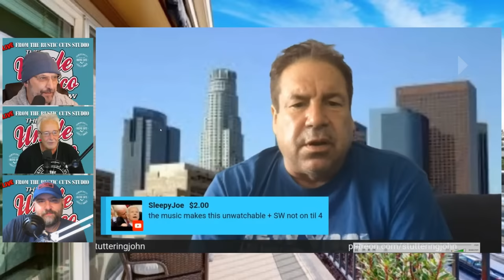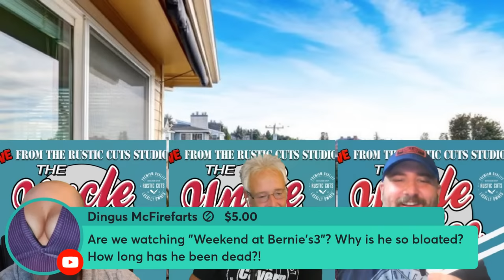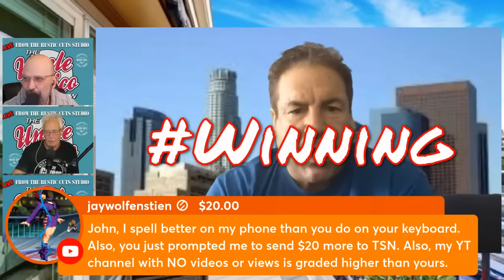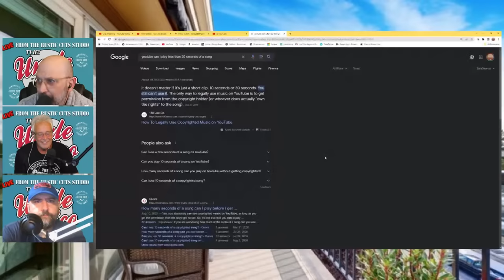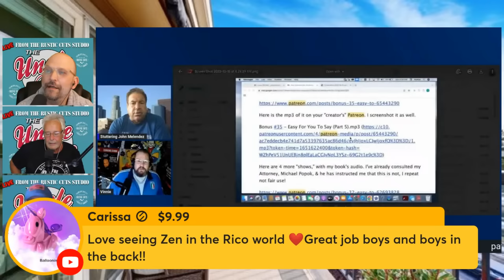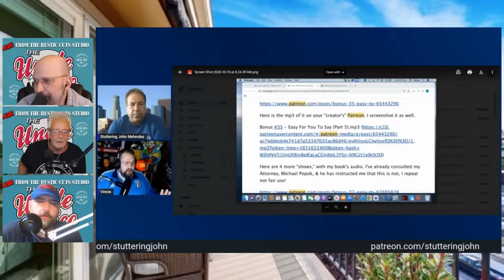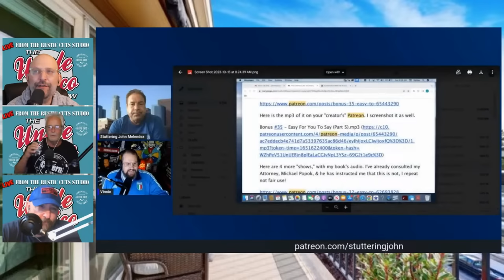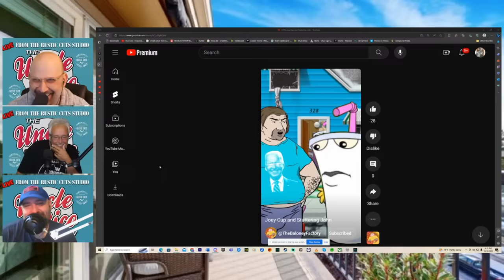Trouble In Paradise? | The Uncle Rico Show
Live @ 4pm est on The Uncle Rico Show: Stuttering John claims that Vinnie Paulino is his buddy, which we all know is the kiss of death for poor Vinnie.  In This clip from The Stuttering John Podcast Vinne Paulino tries, so very hard, to use reason and logic to get through to Stuttering John.  Sadly, the Coors has made Stuttering John's brain impervious to logic and reason and so Vinnie fails to get through to him.

Some Of Us Are Holy- Kevin Seconds
(c)2022 Kevin Seconds BMI